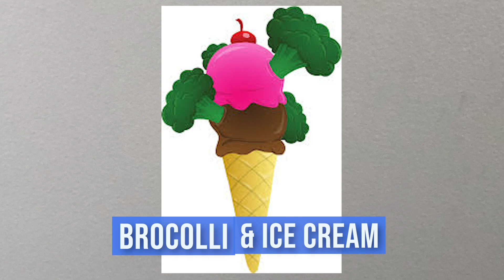Mothers Day - SAF Kids - Mothers Day Edition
Here are some of the kids from Stow Alliance Fellowship sharing some things about their moms. We hear about their favorite foods, what makes them angry, what they do to relax or have fun, and what makes them happy. Children share an interesting perspective. ENJOY!